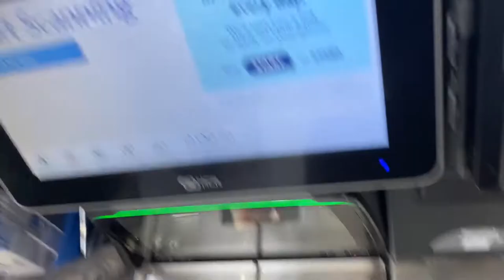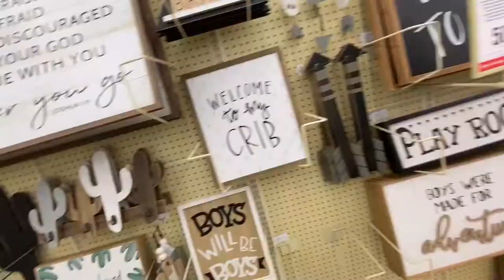POST SURGERY SHOPPING | Kelsey gets mad | Finally able to EAT again! | DAY 287